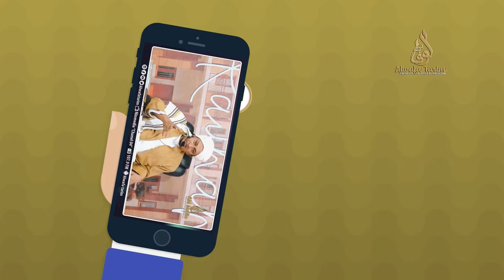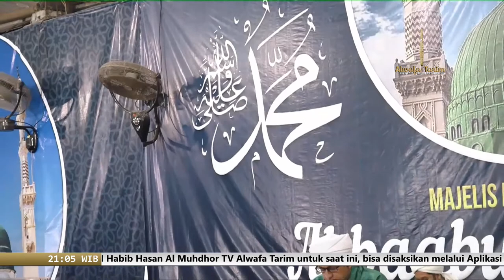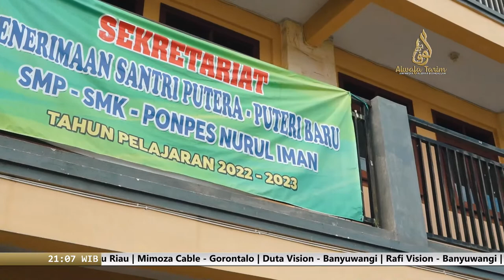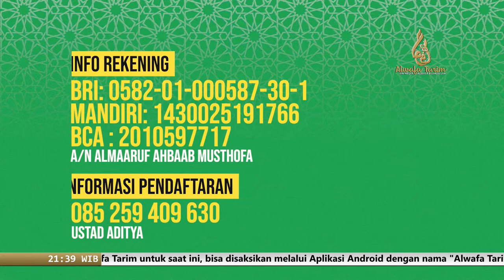🔴LIVE || PROGRAM TANYA JAWAB - BERSAMA AL HABIB HASAN BIN ISMAIL AL MUHDHOR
Program Tanya Jawab
Bersama
Al Habib Hasan bin Ismail Al Muhdhor
Pertanyaan : 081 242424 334 (WA)

Saksikan Tayangan TV Alwafa Tarim Melalui Kugosky Channel 04 "Satellite Asiasat 9"
Official Media Alwafa Tarim :

Kritik dan saran :
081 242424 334 (Official Whatsapp)
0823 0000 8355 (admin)